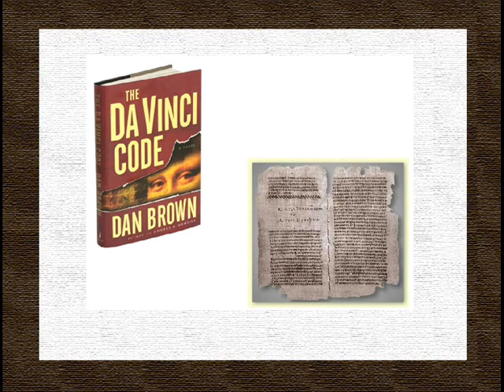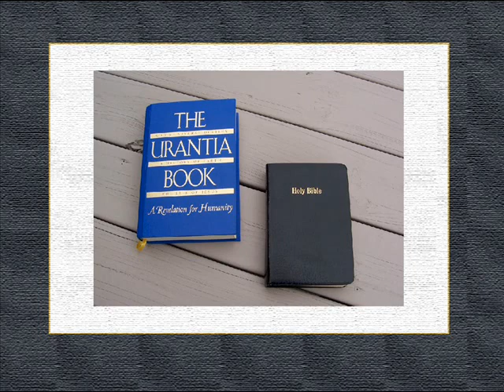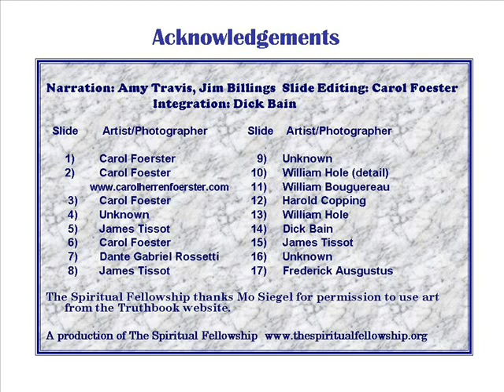Jesus and Mary Magdalene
A recent book and a recent movie, The Da Vinci Code, portrayed Jesus and Mary Magdalene as being married with children.  Neither the Bible nor the Urantia Book support this idea.  This video tells how Mary was rescued from a life of degradation and how she became an outstanding evangelist of Jesus' gospel.  The Urantia Book can be read or urantia.org.